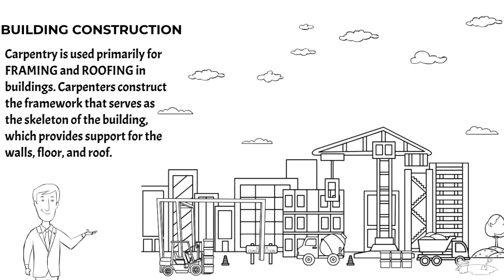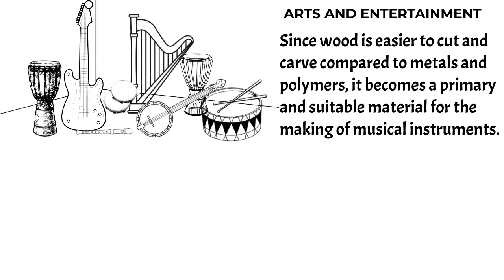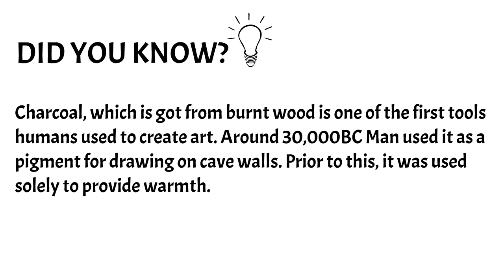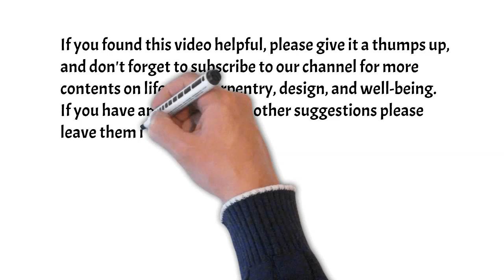Uses of Carpentry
WELCOME BACK TO THE DAZZLE CARPENTRY YOUTUBE CHANNEL!

Today, we'll discuss the versatile application of carpentry across different fields of engineering and construction. In this video, we hope to incite your passion and appreciation for the craft, as it proves to be an invaluable asset to creativity.

If you have any questions or other suggestions, please leave them in the comments below.

Facebook: @dazzlefurnitureltd and @dazzlecarpentrytraining
Instagram: @dazzlefurniture and @dazzlecarpentry
Twitter: @dazzlefurniture and @dazzlecarpentry
YouTube: Dazzle Carpentry Training Limited